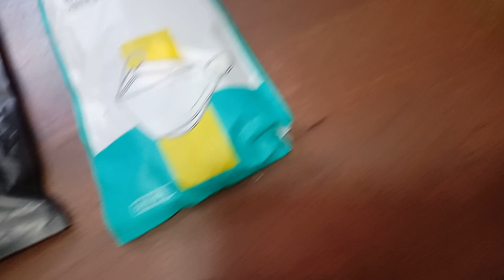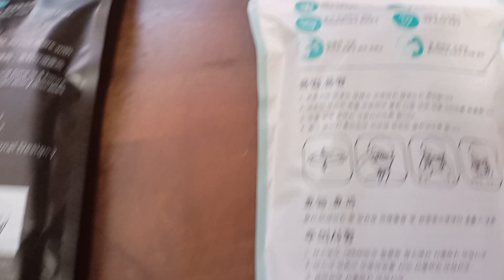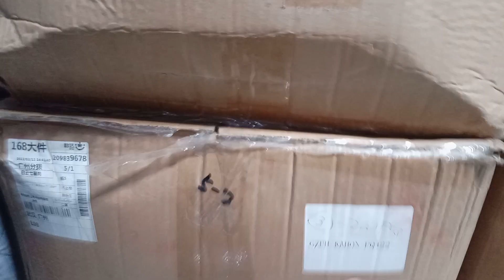01. Online Selling Journey | Product inspection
Do it right on the first try. I will review and share all the actual experience on Online Selling. Find better solution using simple product, tools and technology. Also discuss unforeseen issue during actual experience.

Online Selling Journey. Product inspection. Tips for first timer sa online Selling. Samahan ninyo po kame sa mga first encounter namin as first timer sa online selling thanks.

My channel includes DIY video's, small business experiences,  product review and errands on different matter. To help other people be successful on what their doing.